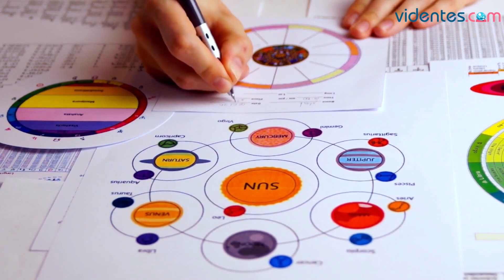HORÓSCOPO DIARIO ❤️⭐☀️ GÉMINIS ♊️ MARTES, 29 DE AGOSTO DE 2023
Horóscopo de Géminis para hoy, martes 29 de Agosto de 2023. El horóscopo para hoy: descubre tu futuro gracias a mi horóscopo diario para ti.